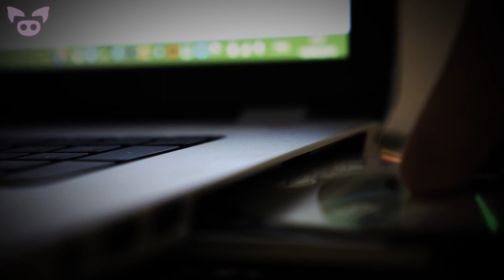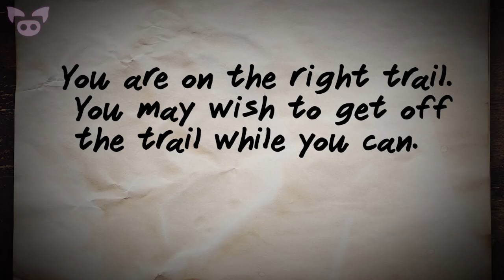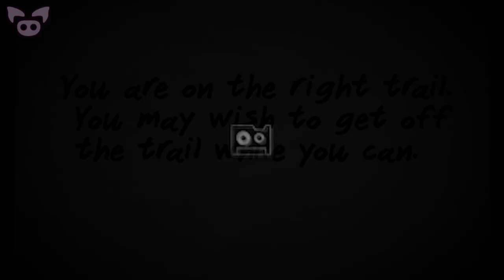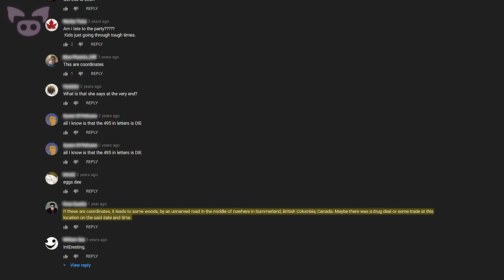Creepy Videos Found on Reddit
From a video found on Reddit that contains an eerie message to one that seems to have captured a ghost, we look at creepy videos found on Reddit.